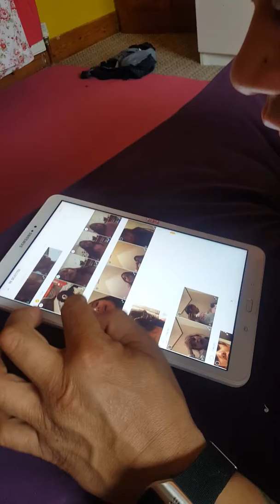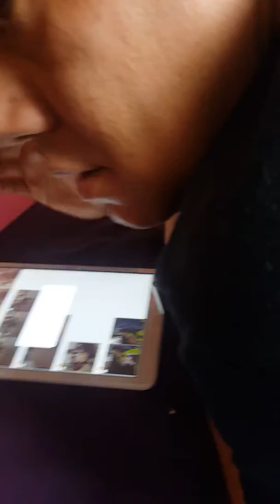13 April 2018